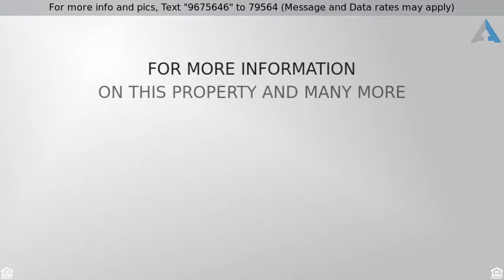Priced at $599,900 - 1030 Captain Adkins Drive, Southport, NC 28461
Single Family Residence - Southport, NC

Imagine sitting on your back deck watching boats traveling up and down the Intracoastal Water Way with a back drop view of the Oak Island Light House. This house sits high above creeks and marshland offering miles of viewing entertainment. There is abundant square footage in this freshly painted home with  windows everywhere and fireplaces in 3 rooms. The kitchen was recently renovated and is sure to delight the cook. This two level home allows for 2 separate living spaces with potential for a second kitchen down stairs. With 4 bedrooms, formal dining, eat in kitchen, two living areas, a lounge/bar and a bonus room there is plenty of room. It is no secret that Smithville Woods is desirable because of its location to Historical Southport and no HOA. Come see this great house!